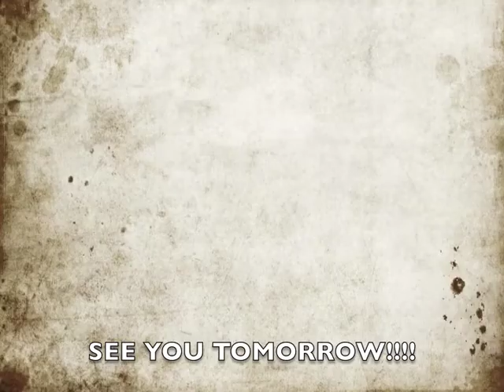DECEMBER SAFARI 2012